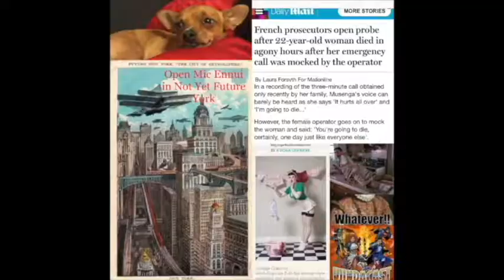ISN'T IT RAIMI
Our hosts discuss the trial of Donny Barksdale in Sam Raimi's 2000 film The Gift written by Billy Bob Thornton& Tom Epperson and contemplate turning it into a TV show. Also the film starring Rebel Wilson Isn't it Romantic is reviewed.